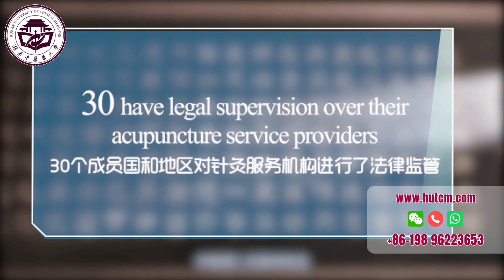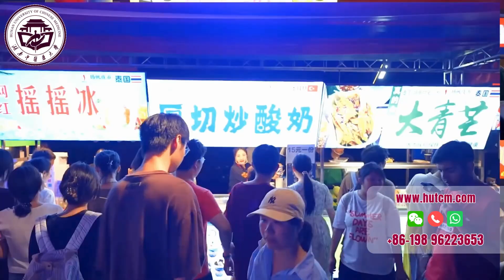Hunan University of Chinese Medicine ⛩️ Official Video | MBBS in China 2025 |Study Medicine in China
This is the official video 😍 of hunan University of Chinese Medicine 🇨🇳.